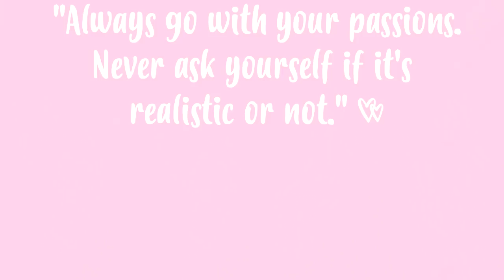TOUR PELO CANTINHO E COLEÇÃO DE MAQUILHAGEM 💄 #11